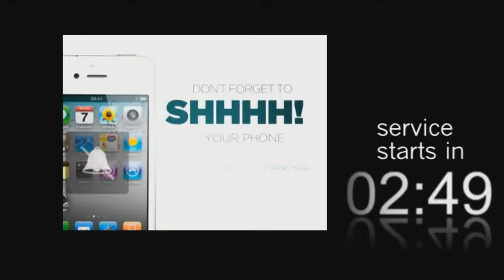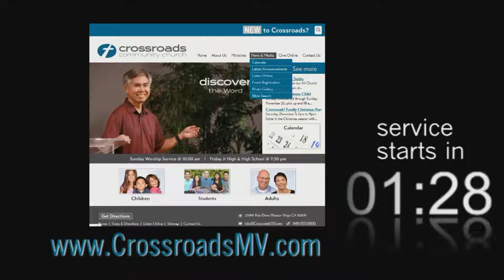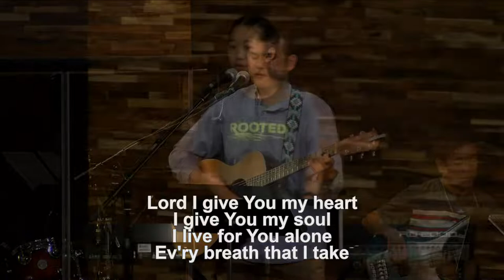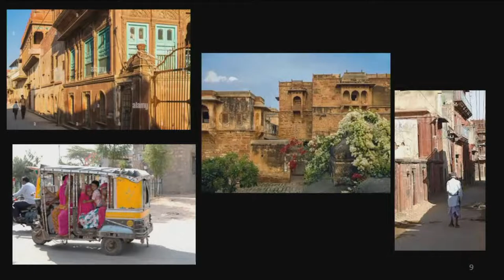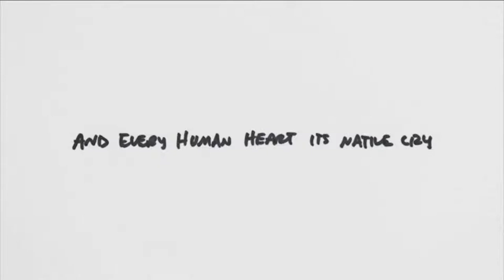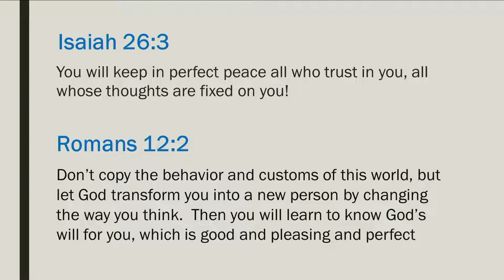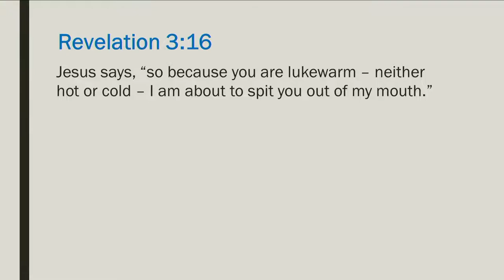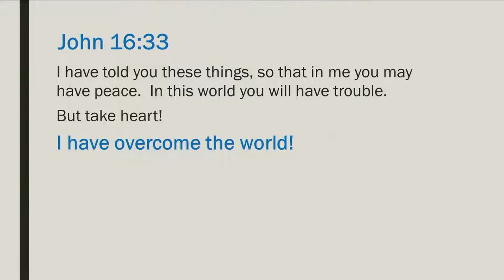All In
Speaker: Craig Matsuda